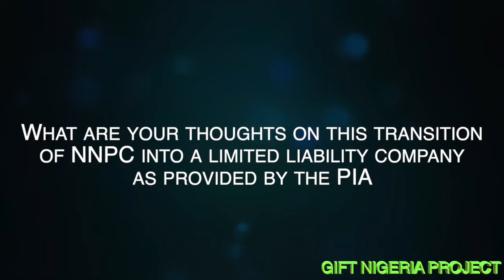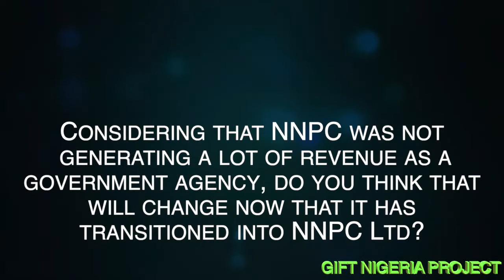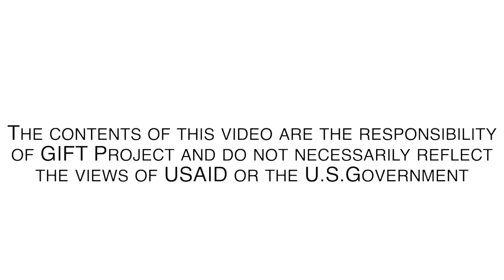STREET PARLIAMENT: ON THIS EPISODE OF GIFT IT'S ALL ABOUT THE PIA AND NNPC LTD.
On the Growth Initiatives for Fiscal Transparency (GIFT) we asked citizens their thoughts on the transition of Nigerian National Petroleum Commission to Nigerian National Petroleum Company Ltd.